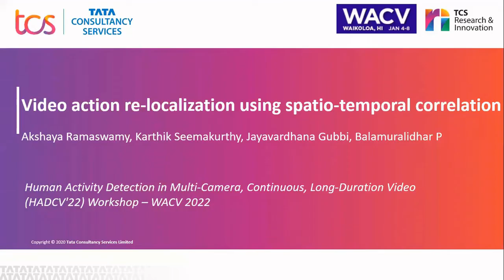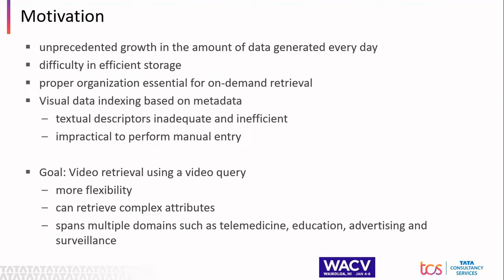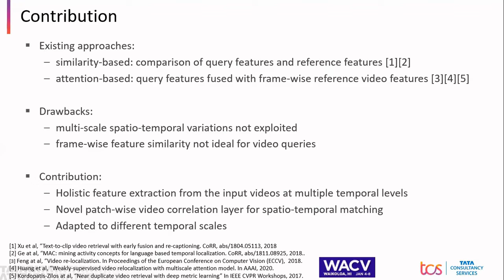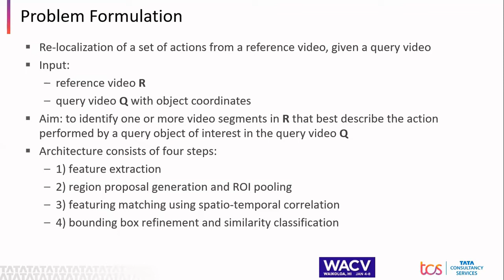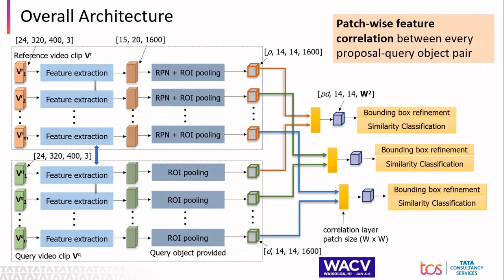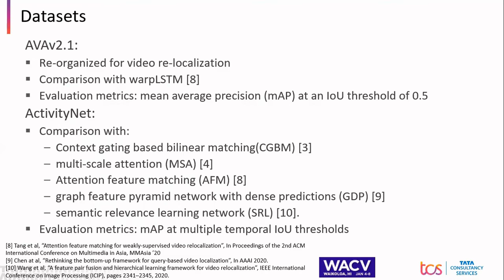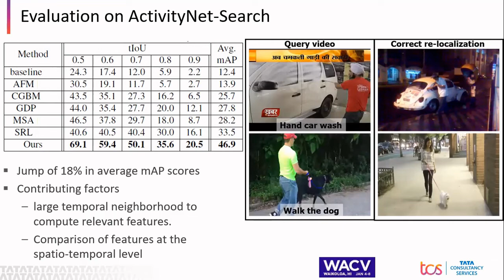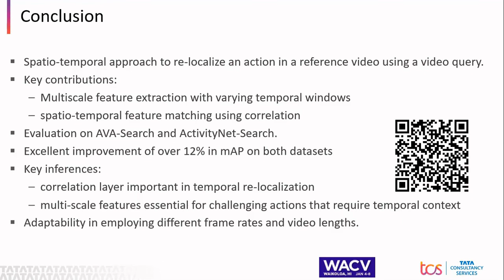Video Action Re-Localization using Spatio-Temporal Correlation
Authors: Akshaya Ramaswamy; Karthik Seemakurthy; Jayavardhana Gubbi; Balamuralidhar P (TCS Research)